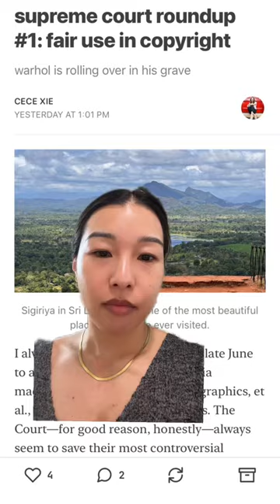the supreme court case that is bad for art but good for artists